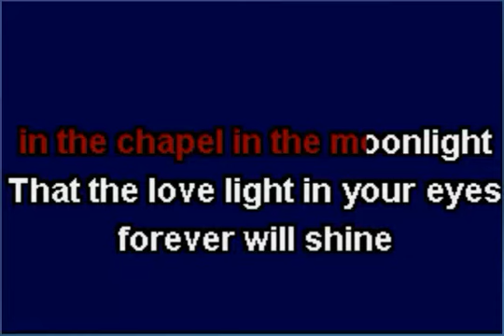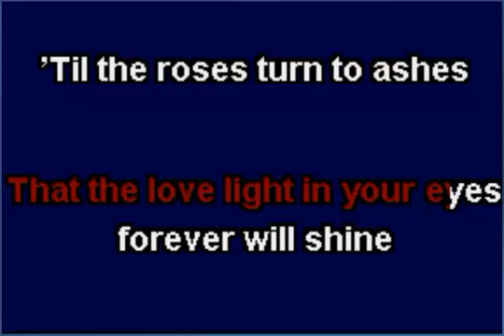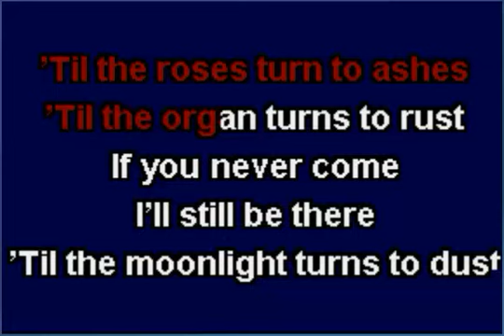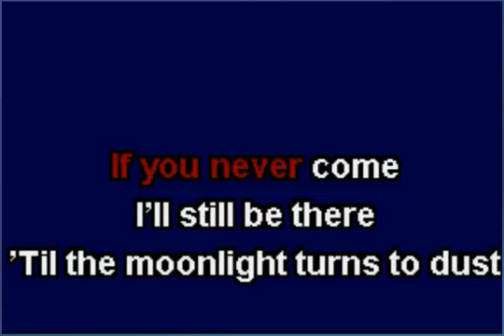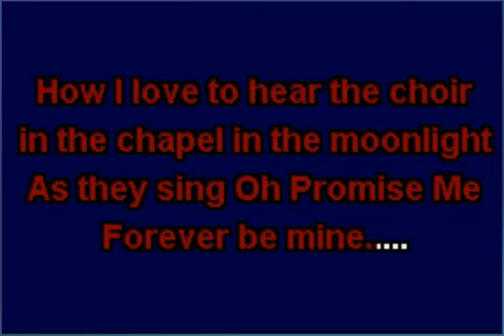Dean Martin Chapel in the Moonlight